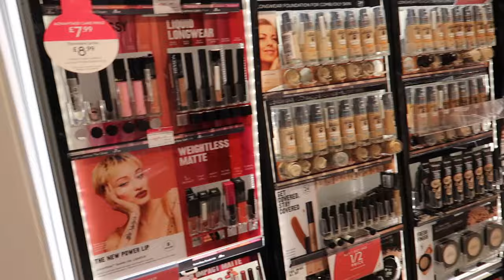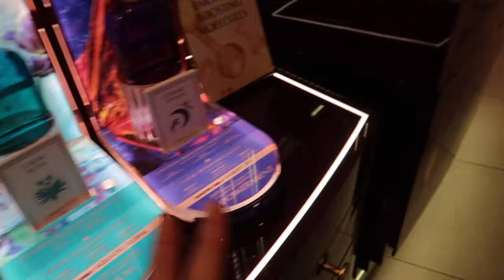TUDO SOBRE BEAUTY EM LONDRES! Lojas Favoritas e Onde Comprar 🇬🇧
Olá a todos! O vídeo de hoje é um vídeo com sugestões das melhores lojas onde comprar beleza em Londres/UK, desde Makeup a Skincare e Beauty geral. Espero que gostem!